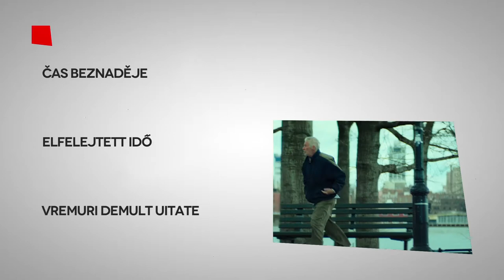Vremuri de mult uitate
Drama lui Oren Moverman "Vremuri demult uitate" îl prezintă pe Richard Gere în rolul lui George, un bărbat fără adăpost şi bolnav psihic care n-a reuşit să-şi păstreze un loc de muncă ani de zile. El bântuie prin oraş căutând mâncare, alcool şi adăpost. Încearcă să reintre în contact cu fiica sa înstrăinată (Jena Malone). În cele din urmă, George profită de unele dintre serviciile sociale oferite de oraşul New York, dar nu are documentele necesare pentru a obţine asistenţa financiară de care are nevoie. Se împrieteneşte cu un bărbat fără adăpost (Ben Vereen) care susţine că a fost un muzician de jazz de succes. ""Vremuri demult uitate"" a fost prezentat la Festivalul Internaţional de Film de la Toronto din 2014.